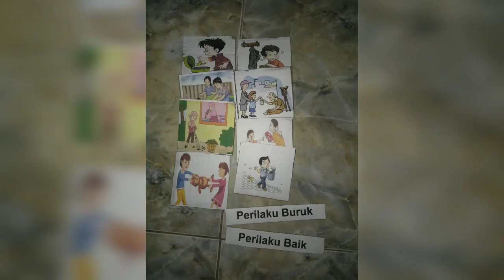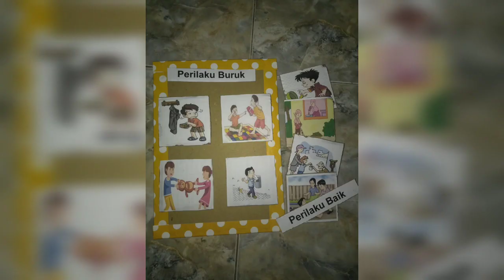APE Mencocokkan Gambar Untuk Mengembangkan Kemampuan Nilai Agama dan Moral Anak | Tugas Dhea Amelia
Nama : Dhea Amelia
NIM : ADC 118 003